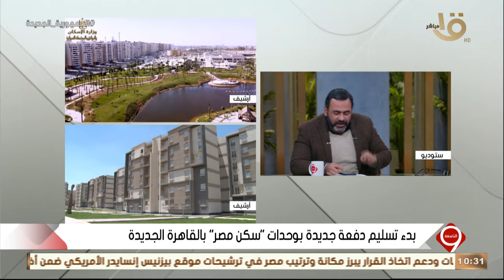إيه الخطوات اللي هتعملها علشان تستلم وحدتك.. م. سلوى بيومي نائب رئيس جهاز القاهرة الجديدة توضح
التاسعة| إيه الخطوات والإجراءات اللي هتعملها علشان تستلم وحدتك في "سكن مصر".. م. سلوى بيومي نائب رئيس جهاز القاهرة الجديدة توضح